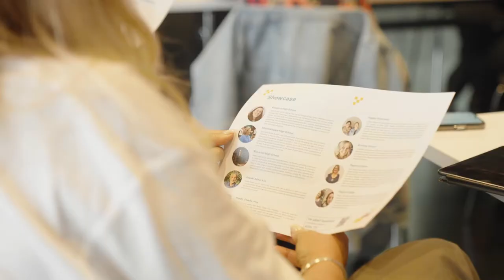Te au kawe whakaaro - Grow Waitaha Celebration Event: Highlights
Find out about our recent Celebration Evening - Te au awe whakaaro.
A chance for us to share, celebrate the thinking and stories of our local education community from ECE to Tertiary!